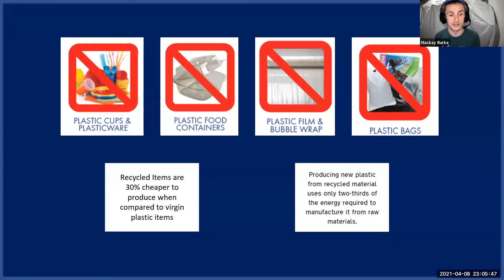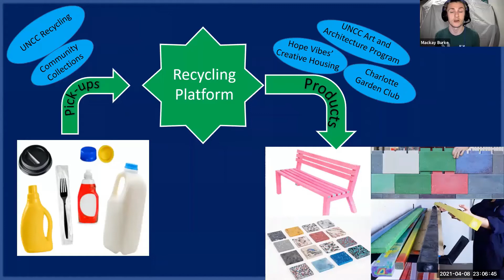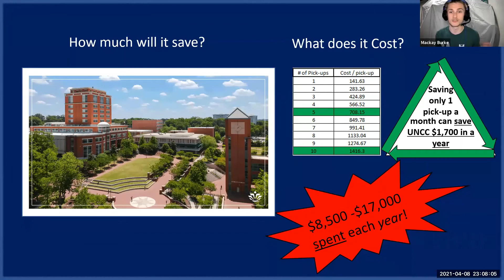Mackay Burke/ Plastic Pollution Solution Final Pitch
Mackay Burke
Plastic Pollution Solution
Chance for Change Submission
William States Lee College of Engineering: Junior, Mechanical Engineering
-Create an on recycling platform with the intent to utilize plastic waste to create useful items for campus programs and scale to local and national organizations.